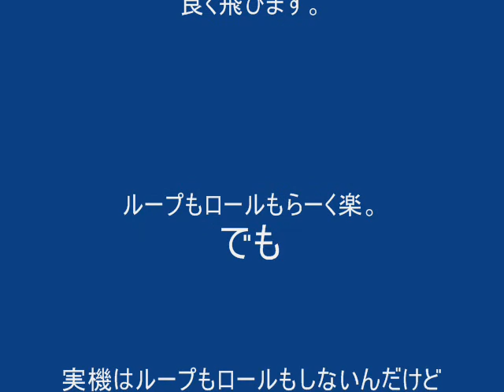EPP-イーグル1500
Span 1500mmの鳥形飛行機です。大型のVテールで操縦性も良く、ループもロールも簡単です。